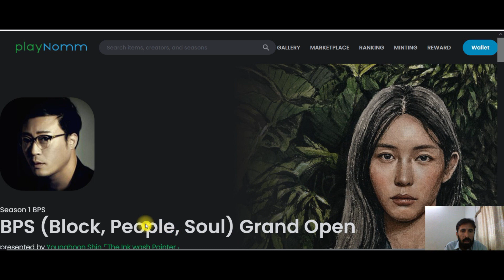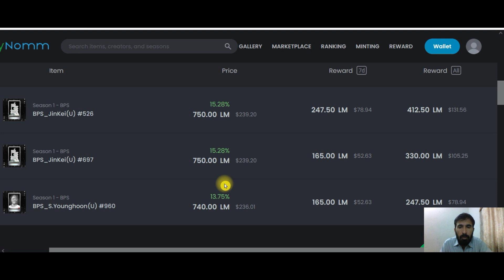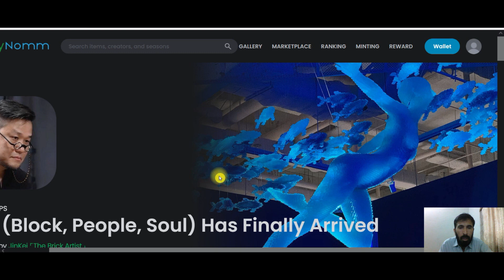PLAYNOMM PROject introduction.....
Telegram Username: @abdulkarimktk
Apply Campaigns: Video campaign
ETH (erc 20) Wallet Address: 0xbbb1f9991aE7A7860FD039401bb5e7892d5402e1
 Username: worldwarzReturn